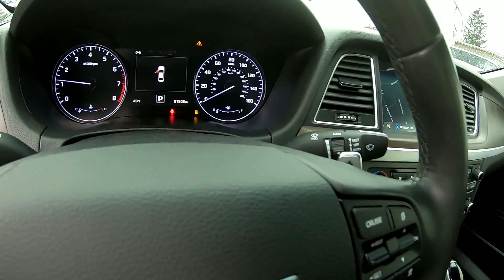2015 Hyundai Genesis 3.8L - Used Car For Sale - Wooster, OH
Please visit Wooster Chrysler Jeep Dodge Ram to view this Used Empire State 2015 Hyundai Genesis 3.8L for sale in Wooster, OH.

Stock#: D21444E

Vehicle Description:
2015 Hyundai Genesis 3.8L
HEATED & COOLED LEATHER SEATS*** POWER SEATS*** HEATED STEERING WHEEL*** LEXICON AUDIO*** POWER TRUNK*** LANE DEPARTURE SYSTEM*** PARKING SENSORS*** POWER MOONROOF*** NAVIGATION*** Black Leather.
Empire State Gray 2015 Hyundai Genesis 3.8 4D Sedan AWD 8-Speed Automatic with SHIFTRONIC 3.8L V6 DGI DOHC Dual CVVT